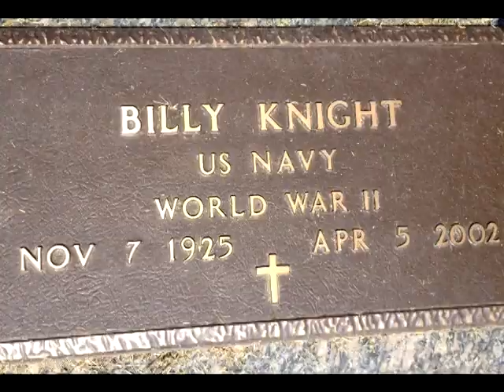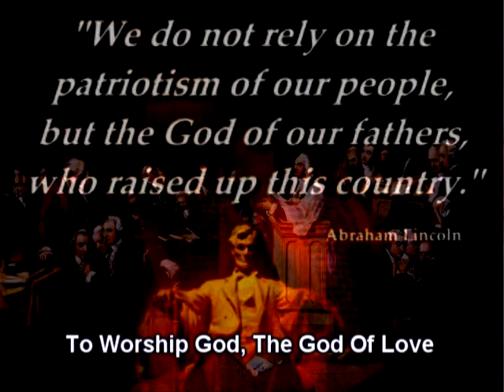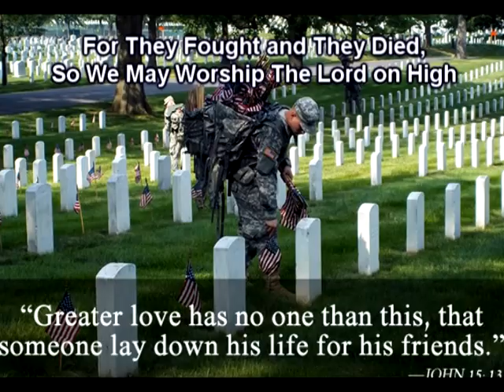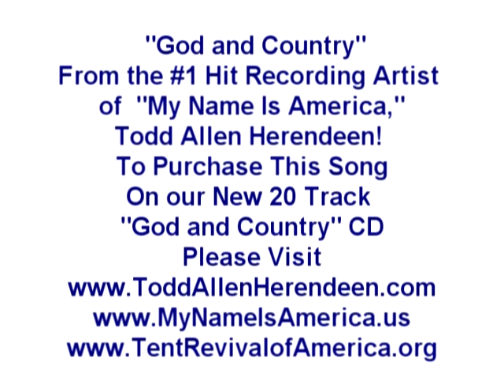"God and Country" By Todd Allen Herendeen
"God and Country"
From the #1 Hit Recording Artist
of  "My Name Is America,"
Todd Allen Herendeen!
Thank you to all the branches of the United States of America Military for protecting our freedom to worship the God of Love!
A Tribute to God, Veterans and America!
To Purchase This Song
On our New 20 Track
"God and Country" CD

God and Country is Written and Recorded By Todd Allen Herendeen 2013
Musicians: Piano: Tommy McCormick, Guitars and Steel Guitar: Gary
Hockaday, Bass: Danny Howell, Drums: Larry Hockaday.
Background Vocals By Gospel Quartet Highway 96: Ronnie Knight, John Tidwell,
Jessica Tidwell & Marshall Pugh.